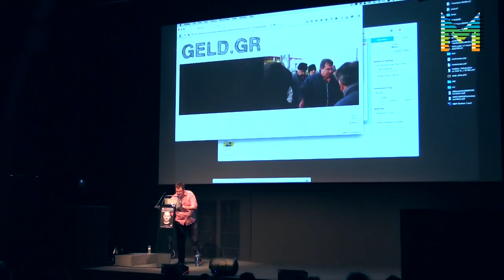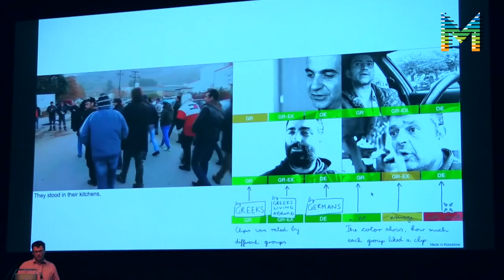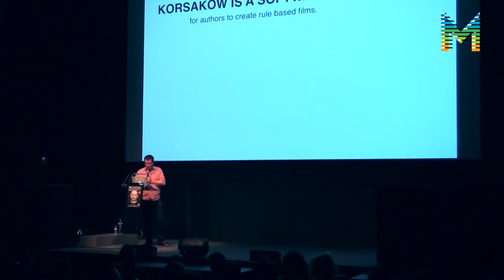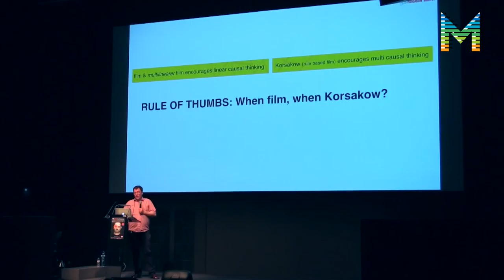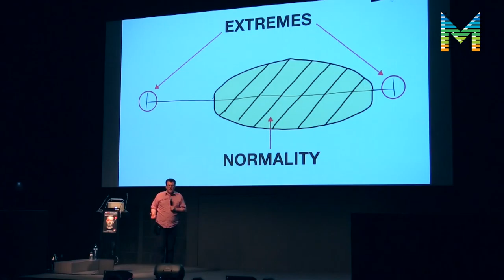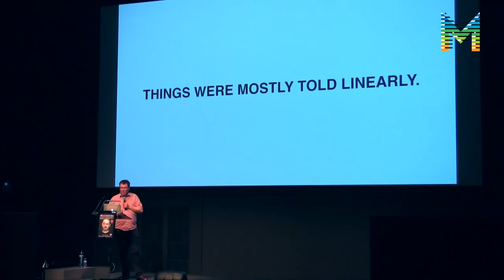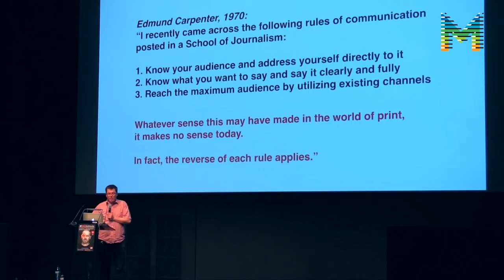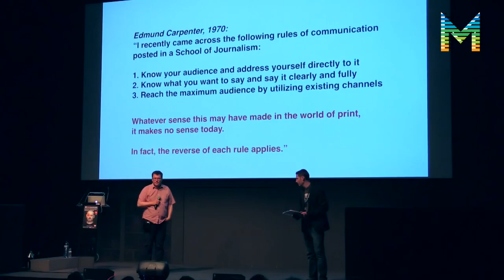InterDocsBarcelona_Florian Thalhofer: Make the Story lie less by creating flexible films (ENG)